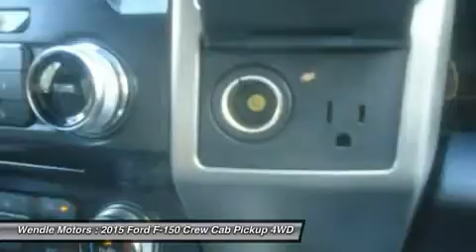2015 Ford F-150 T15153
2015 FORD F-150 Spokane, WA
Stock# T15153

Wendle Motors
9000 N Division St

This 2015 Ford F-150 has a sharp Tuxedo Black Metallic with a Black *Backup Camera* *Navigation* *Bluetooth* *Heated Seats* *Cooled Seats* *Premium Sound Package* *Keyless Start* *Leather Seats* *Popular Color* All of our vehicles are researched and priced regularly using LIVE MARKET PRICING TECHNOLOGY to ensure that you always receive the best overall market value. Call Dealer to confirm availability, and schedule a hassle free Test Drive. Wendle Ford Sales prides itself in exceeding all customer expectations! The next step? Give us a call to confirm availability and schedule a hassle free test drive! We are located at: 9000 North Division Street, Spokane, WA 99218.